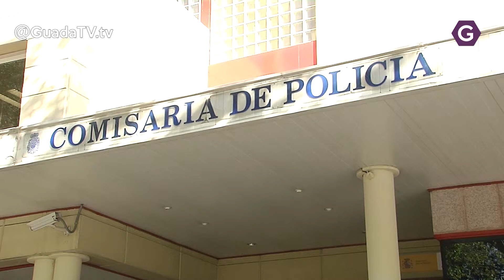Detenido un varón que amenazó a una conductora para robarle el coche